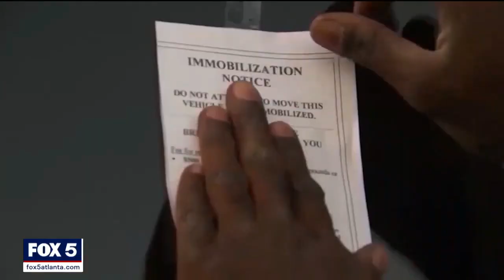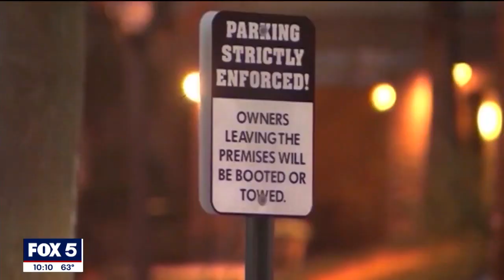Georgia lawmaker pushes for statewide ban on booting cars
One Georgia lawmaker is pushing for a statewide ban on booting cars. Democratic Sen. Josh McLaurin sponsored a bill in the Senate that would make the enforcement of booting illegal in Georgia. It has gotten bi-partisan support.